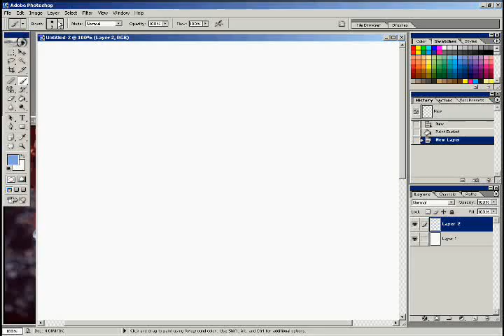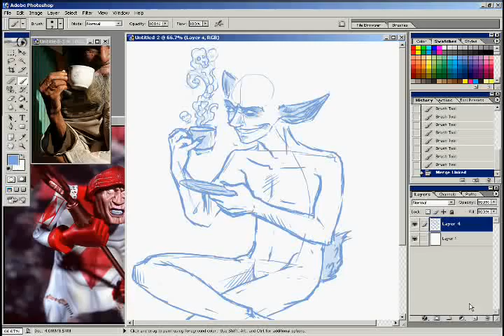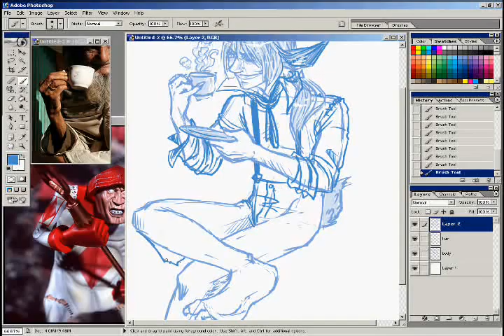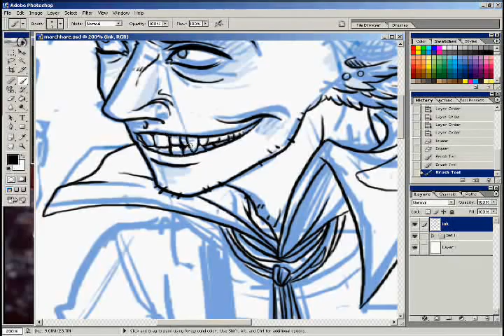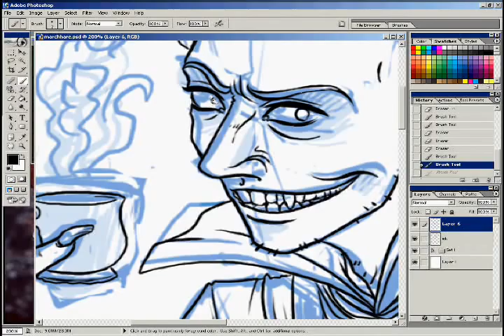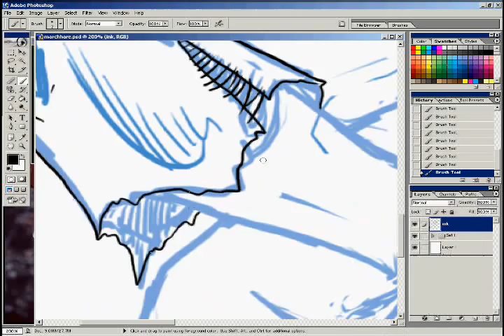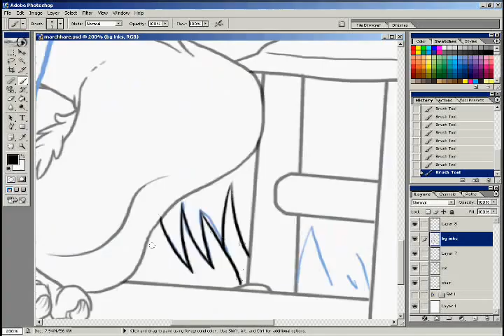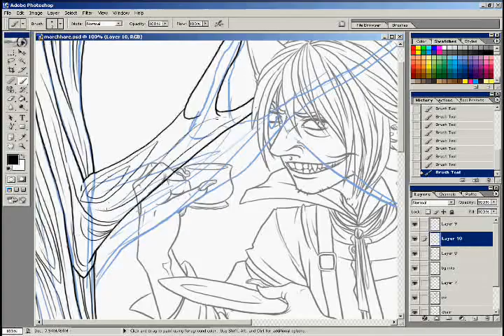March Hare - sketch to ink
Putzing around with a screen recorder while working on a wonderland-themed layout image. Fun stuff. Music cuts out early for some reason õ_o

songs used are a remix of the juno reactor song from ff7 (i think?) and the automatics - monster